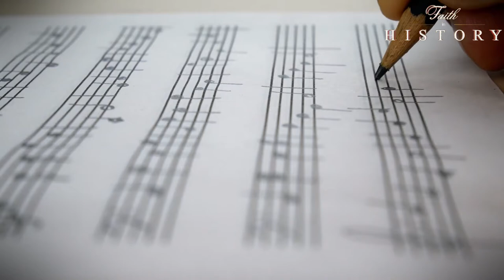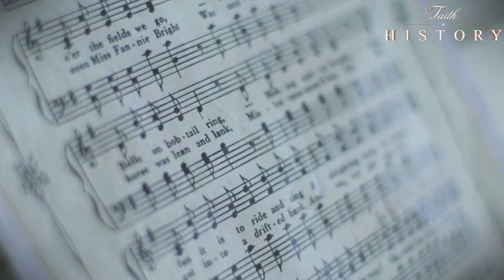Musical Genius of Bach UNCOVERED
Johann Sebastian Bach was a German composer and musician of the late Baroque period. One of the world's most famous composers, many of his works were inspired by God and the Bible.

So much so that the dukes of England and other British elites belive God gave him the musical talent to inspire western culture.

Watch Faith in History on the TCT Network - Total Christian Television. William J. Federer is dedicated to researching America’s Christian heritage. Learn answers to various questions about Faith as it pertains to American history.